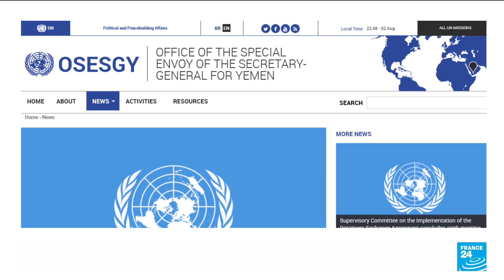Warring sides in Yemen agree to extend truce for two months • FRANCE 24 English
Yemen’s warring sides agreed to renew a two-month truce expiring on Tuesday, the United Nations envoy said, despite international pressure for an extended and expanded deal that would build on the longest stretch of relative calm in over seven years.